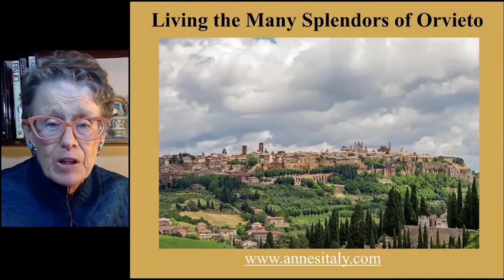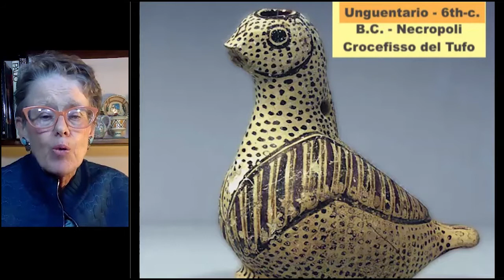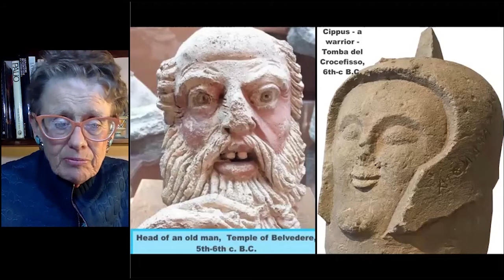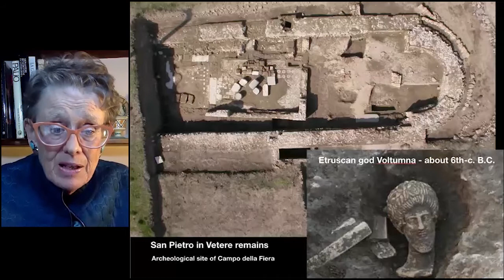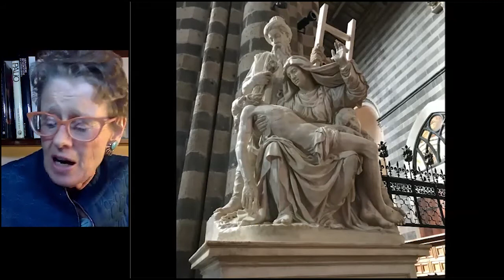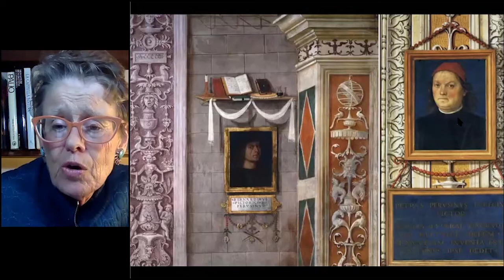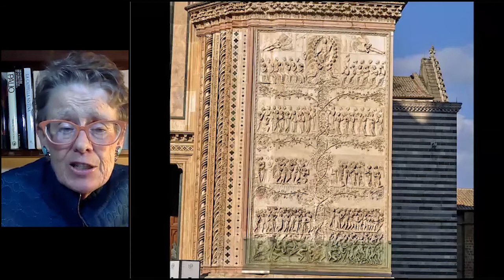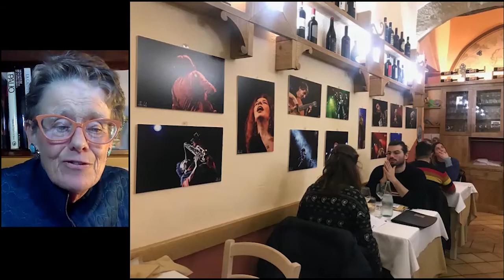A virtual tour of Orvieto - "Living the Many Splendors of Orvieto"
Come tour with me in Orvieto, gem of a medieval hilltown of Etruscan origin perched on a tufo rock plateau.

In the stunning Orvieto Cathedral, find out why the Pieta’ there is my favorite - and discover quirky symbolisms in the splendid early 16th-c. fresco cycle.
Learn about medieval palaces, underground splendors and fascinating fortification architecture.

Meet local artisans as we wander the backstreets and live vicariously with me the Orvieto festival we’d never miss.

And before we leave Orvieto, you’ll know where to eat the best in local goodness on your next trip there.

A special thanks to Dr. Lara Anniboletti, director of the Orvieto Archeological Museum and Orvieto's Etruscan Necropolis "Crocifisso del Tufo" for kindly lending some of their photographs and precious information:

Thanks to Dr. Giuseppe M. Della Fina, director of Orvieto's Museo Claudio Faina:

💚 Since my guide work here in Umbria is suspended due to global travel restrictions, I'm offering my Virtual Experiences and I very much appreciate gratuities (optional) in these tenuous times.

➤ I webcast live on Zoom every other Saturday at 7 pm Italy time (C.E.T.)

➤ Visit my VIRTUAL EXPERIENCES page to join in the next live program

➤ Check my blog out for frequent insights about life in Italy